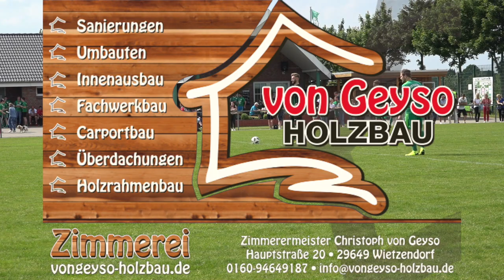Bezirksliga TSV Elstorf:TSV Wietzendorf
Das letzte Saisonspiel stand auf dem Programm. Die 1.Herren vom TSV Wietzendorf musste die B3 entlang bis kurz vor Hamburg.

Wir waren zu Gast beim TSV Elstorf der mit einem eigenen Sieg und einer Niederlage von Westercelle noch hätte aufsteigen können.

DAs ganze sah auch echt ganz gut aus , leider fingen wir uns wieder die Tore kurz vor und kurz nach der Pause. Das 3:0 für Elstorf war da dann nur noch eine Randnotiz .

Jasper Lemke konnte dann mit einem 4 Saisontor das 3:1 erzielen.

Trotz Niederlage eine tolle Leistung und somit ein vernünftiger Abschied aus dem Bezirk.

Vielen Dank für eine tolle Saison auch hier bei YouTube.

Lasst doch mal ein Kommentar da wie es euch gefallen hat.

Viele Grüße und vielen Dank Lemmi.